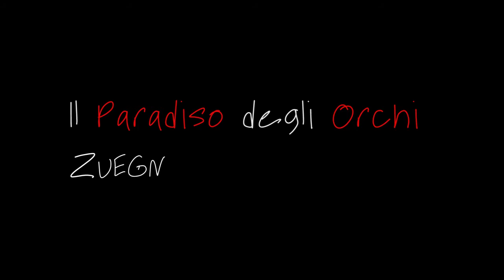Il Paradiso degli Orchi - Zuegn - (Studio Live 2014)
Registrato dal vivo, il 10 Luglio 2014, da Il Paradiso degli Orchi
Filmato e editato da Giovanni Mori

Recorded live, 10 July 2014 by Il Paradiso degli Orchi
Filmed end Edited by Giovanni Mori